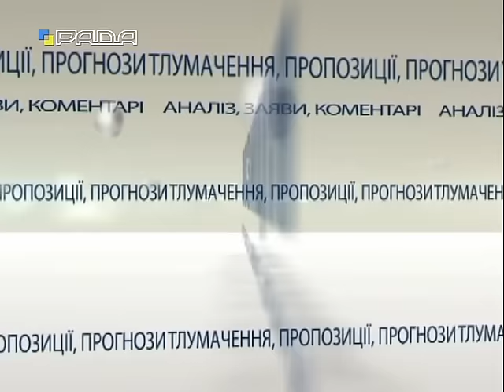Позиція 14.06.16 Наталія Королевська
Наталія Королевська, народний депутат України                                                                                                                                                  Тема: Соціальна політика